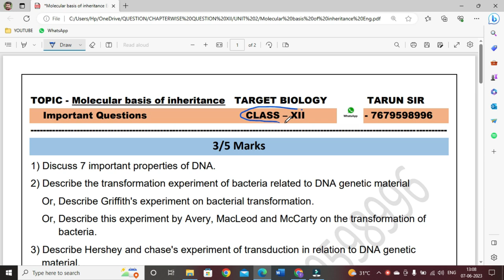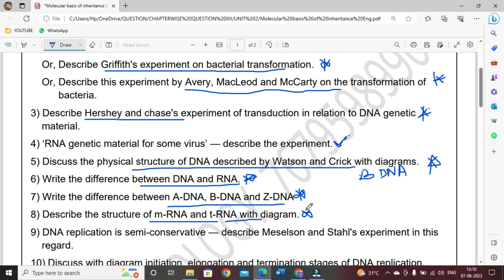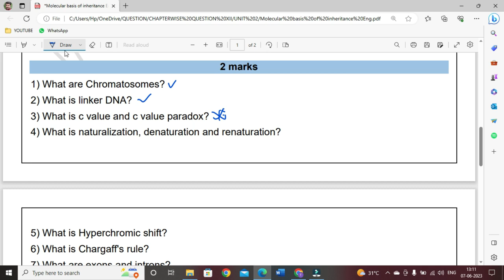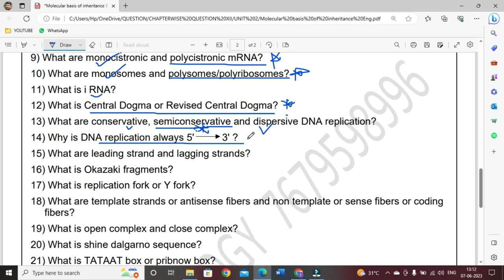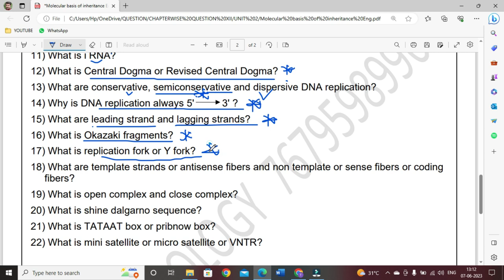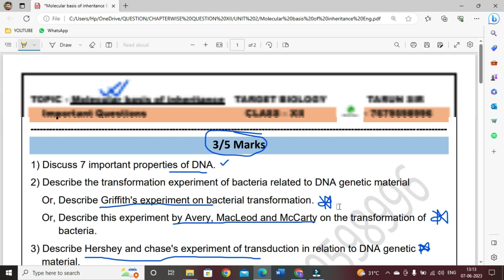Biology class 12 question series English version | molecular basis of inheritance | target biology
In this video, we dive deep into the fascinating world of the molecular basis of inheritance. Join us as we explore the fundamental mechanisms behind how traits are passed down from one generation to the next.

Have you ever wondered why you inherited your eye color from your parents or why you share certain characteristics with your siblings? The answers lie within the intricate processes occurring at the molecular level, and that's what we're here to uncover.

Throughout this video, we will unravel the secrets of DNA, the molecule that carries the genetic information in all living organisms. We'll explain how the structure of DNA allows it to store and transmit the genetic code from one generation to the next. Get ready to explore the double helix and understand the importance of its building blocks, the nucleotides.

But that's not all! We'll also delve into the remarkable process of DNA replication, where an exact copy of the genetic material is made before cell division. Discover the intricate machinery involved in this process and learn how errors can sometimes lead to genetic mutations.

Furthermore, we'll explore the central dogma of molecular biology, which outlines how genetic information flows from DNA to RNA to proteins. We'll explain the role of transcription and translation in this process, shedding light on how the information encoded in DNA is ultimately expressed as traits and characteristics.

Join us as we discuss essential concepts such as genes, alleles, and genetic variation. We'll explore how these factors contribute to the diversity of life on our planet and the mechanisms by which genetic traits are inherited in a Mendelian fashion.

Understanding the molecular basis of inheritance is not only fascinating but also crucial for fields like medicine and biotechnology. Discover how genetic diseases can arise from mutations and how advancements in molecular biology have opened up new avenues for genetic engineering and gene therapy.

Whether you're a student, a science enthusiast, or simply curious about the building blocks of life, this video will provide you with a comprehensive overview of the molecular basis of inheritance. Prepare to be amazed by the intricate processes that shape who we are and how we pass on our genetic legacy.

Join us on this exciting journey through the molecular world of inheritance!

Tarun sir, target biology with Tarun sir, target biology, class 12 biology, Join our social sites ::::